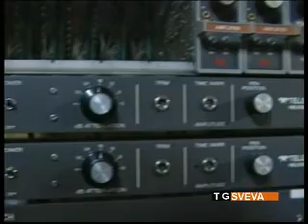Scossa di terremoto in Campania: trema anche la provincia di Foggia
Mantenere alto lo stato di allerta. L'allarme è lanciato dal professor Aldo Zollo, sismologo dell'Università "Federico II" di Napoli, dopo le scosse di terremoto registrate ieri nella zona del matese-casertano ed avvertite anche in molte zone del foggiano.